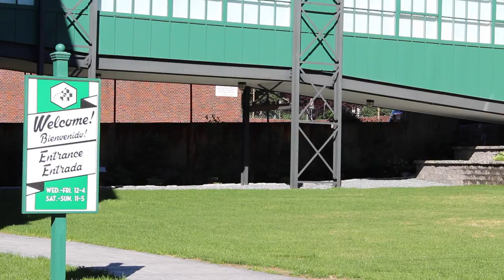Fitchburg Art Museum: Cultural Facilities Funding Matters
See how state investment in Massachusetts cultural venues through the Cultural Facilities Fund helped the Fitchburg Art Museum keep its doors open to the public.